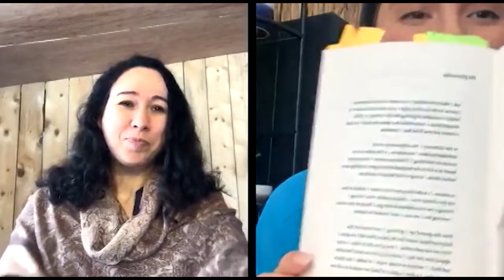Selina Boan and shalan joudry on Indigenous language and poetry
WTAmplifiedVoices featured authors Selina Boan and shalan joudry in conversation on Instagram Live on February 7, 2022.

◥ Selina Boan is a white settler-nehiyaw writer. Her work has been featured twice in The Best Canadian Poetry. She won a National Magazine Award for Poetry in 2017 and was a finalist for the 2020 CBC Poetry Prize. Boan lives in Vancouver.
Undoing Hours is Boan's first book and explores the interconnection between time, body, and land from a nehiyaw perspective. A book that isn't afraid to be messy, it is tender with (re)learning, longing, and hope.Undoing Hours is published by Nightwood Editions.

Read more about the book and get your copy

◥  shalan joudry is a Mi'kmaw mother, poet, playwright, oral storyteller, and ecologist.  Her third book, Waking Ground, was shortlisted for the J.M. Abrahms Atlantic Poetry Award, the Maxine Tynes Nova Scotia Poetry Award, the Pat Lowther Memorial Award, and the Indigenous Voices Awards for Poetry in English. She lives in the Annapolis Valley in Nova Scotia.Waking Ground is a collection of poetry that grounds the reader in ecological time. Weaving the Mi’kmaw language throughout, joudry ruminates on the interconnected relationships between land and culture, the personal and communal.
Waking Ground is published by Gaspereau Press ¶ Printers & Publishers.

Read more about this WT program to support BIPOC authors published during the pandemic